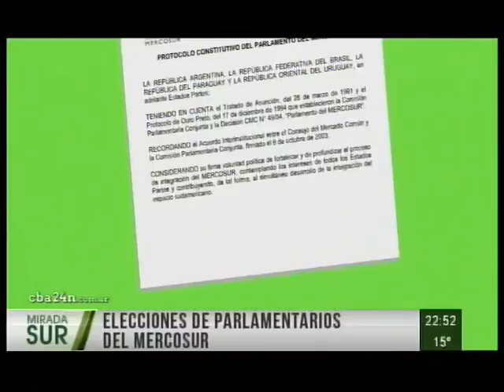Mirada Sur, programa del 18 de septiembre, bloque 2